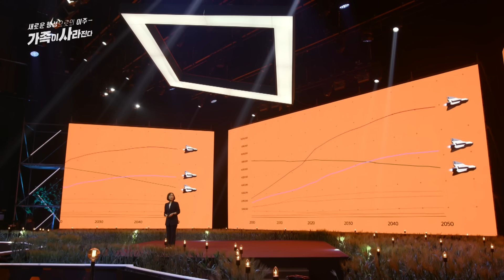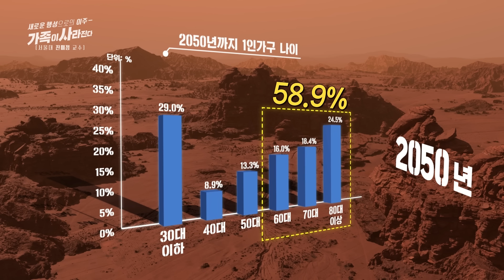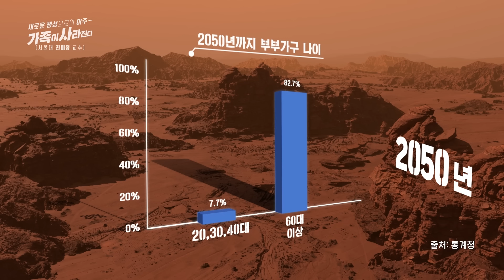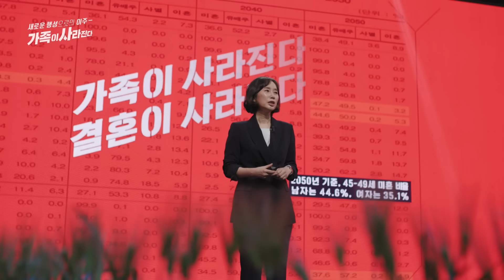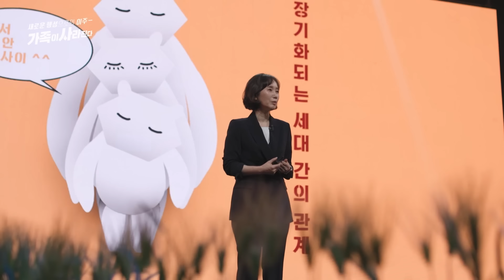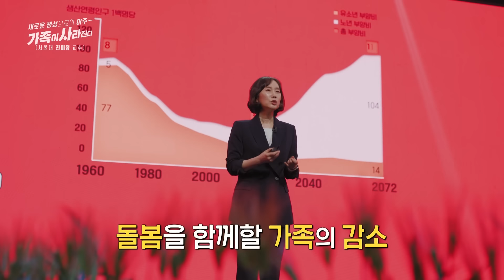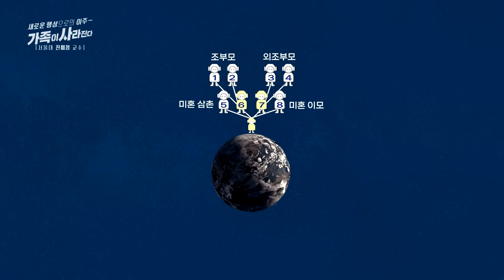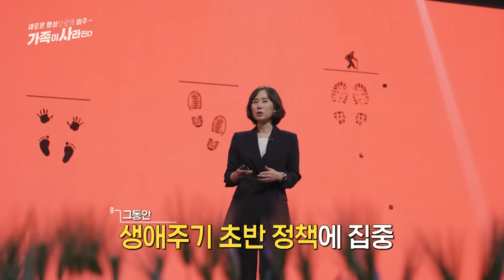'초저출산 대한민국' 저출산은 청년세대 문제, 고령화는 노인세대 문제? 둘 다 나와는 상관없는 문제일까 | 저 너머의 출산 | 5부 가족이 사라진다 | KBS 2024.05.04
▶ KBS 특별기획 저 너머의 출산 - 5부 가족이 사라진다
가족정책 전문가인 진미정 교수가 각기 다른 원인에서 출발한 ‘저출산’과 ‘고령화’가 서로 만나게 되는 ‘가족’을 중심으로 저출산 문제의 해결책을 모색해 보았다.

※ 이 영상은 2024년 5월 4일 방영된 [저 너머의 출산 - 5부 가족이 사라진다] 입니다.

▶▶ KBS 가정의 달 특별기획 [저 너머의 출산] 5부작